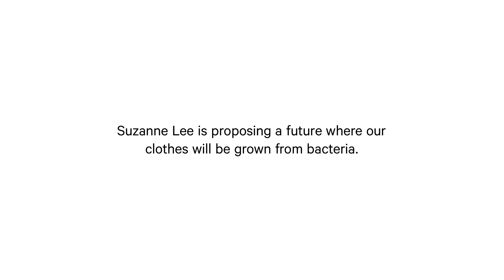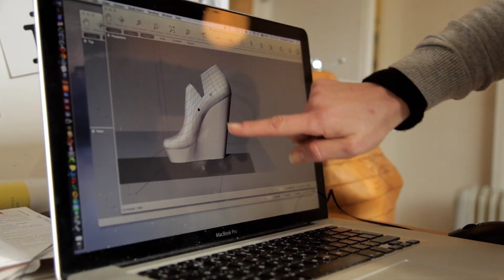BioCouture | Suzanne Lee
This expert in fashion and future technologies proposes we employ bacteria to make clothes.